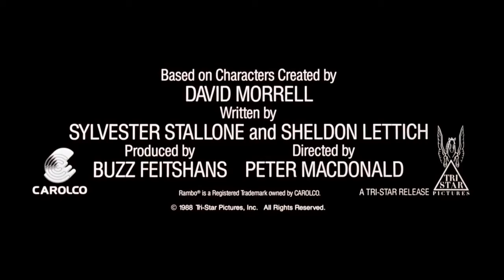Rambo III 1988 Trailer Sylvester Stallone, Richard Crenna Action, Adventure